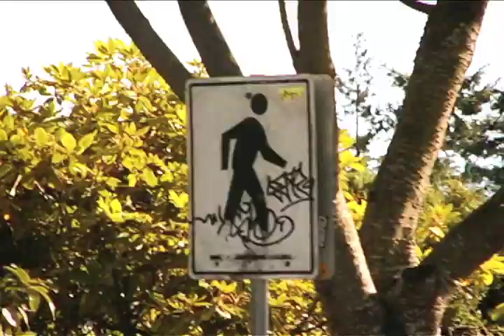Landyachtz Longboards - A Fun Day Of Skating With Phillip Lemire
Liam and Hugh went out for a spring skate around town with Phil Lemire.  What could be better than a fun day of skating with friends.

Phillip is riding a Nine Two Five with Bear 852 trucks and White 76mm Zombie Hawgs
Hugh is Riding a Wolfshark with Bear 852 trucks and Blue Monster Hawgs.
Liam is riding an old Landyachtz Dragon :)